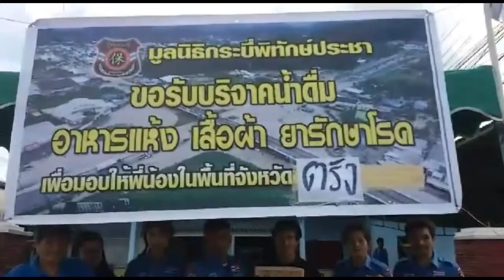ธารน้ำใจชาวกระบี่ ร่วมบริจาคสิ่งของ อุปโภคบริโภค ช่วยเหลือผู้ประสบภัยทางภาคใต้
ภาพข่าว/น้าเมศ มากผล